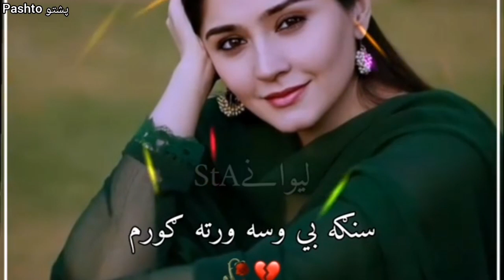Pashto sad Tappy 2023 - Pashto New Songs 2023